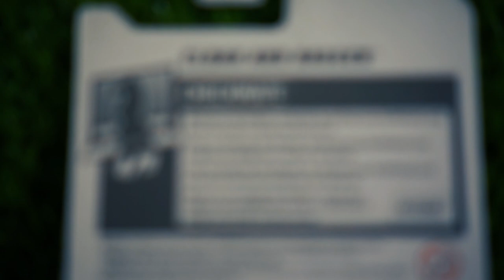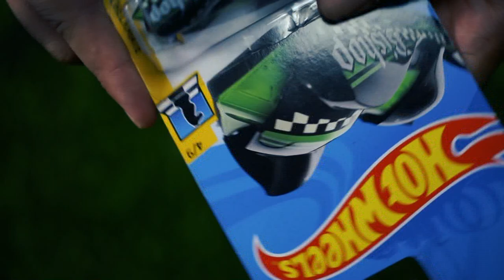Hot Wheels - checkmate [Cloak and Dagger]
Checkmate - Cloak and Dagger
Year of Manufacture: 2018
Model: Cloak and Dagger
Material: Diecast
Vehicle Type:
Car Scale: 1:64
Brand: Hot Wheels
Series: Checkmate
Recommended Age Range: 3+ UPC: